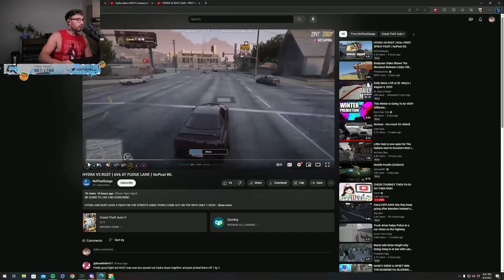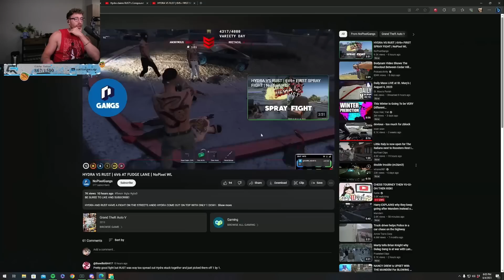Curtis Reacts to Hydra vs RUST WAR Review Day 1 | Nopixel GTA RP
Join Curtis as he reacts to the intense Hydra vs RUST WAR fights in this review video for Day 1. Witness the epic battles, the strategies, and the drama unfold as these two factions clash in a war for supremacy. Don't miss Curtis's insightful commentary and reactions to the thrilling action.